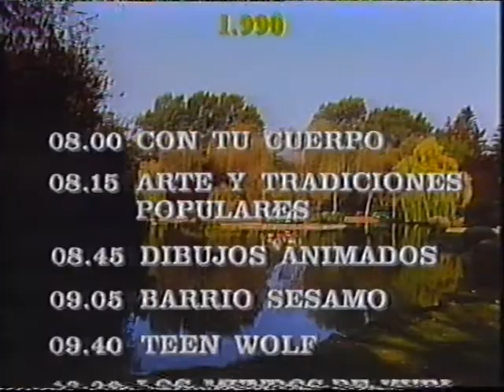03-09-1990 TVE2 - Cierre de emisión. Incompleto.